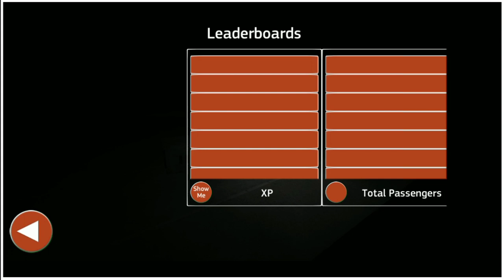public transport simulator game download - Part ( 13 )